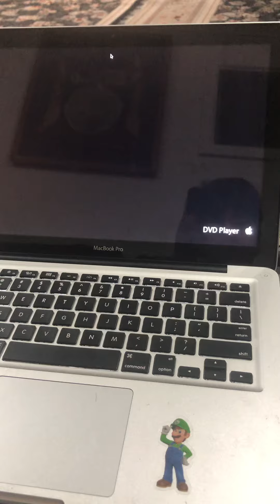Opening to Finding Nemo 2012 DVD Australia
Unfortunately Jeremy Snider Hates This Movie Because Of The Scary Scenes.

This DVD Opening was Requested by @SBAABF2000